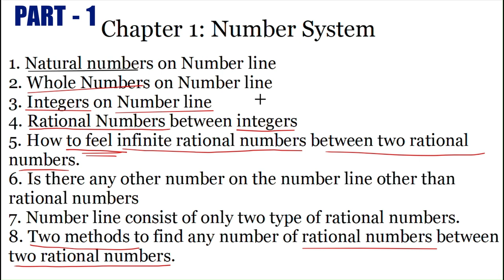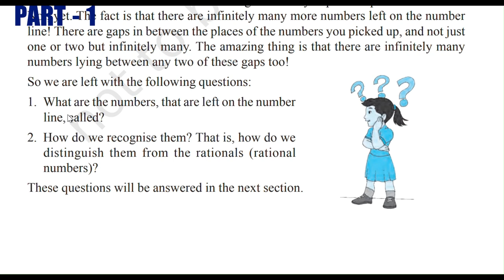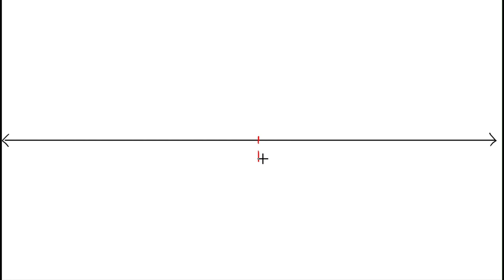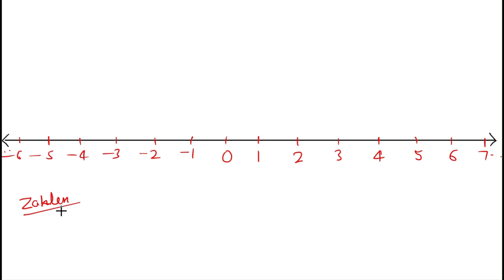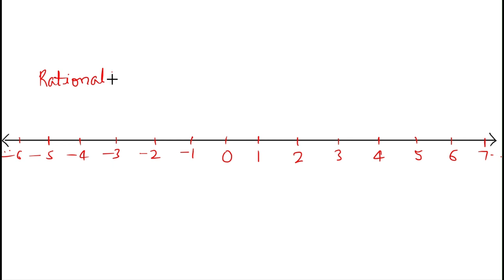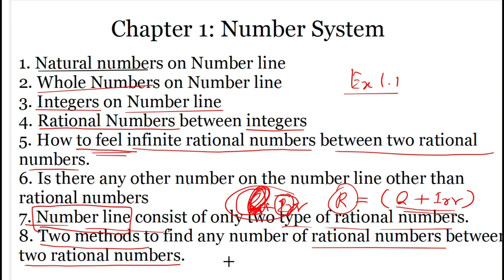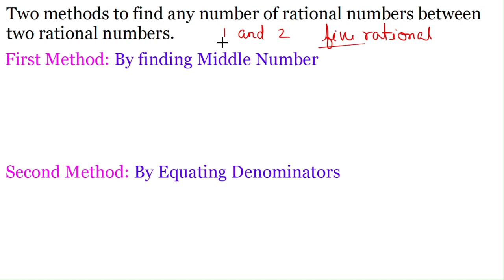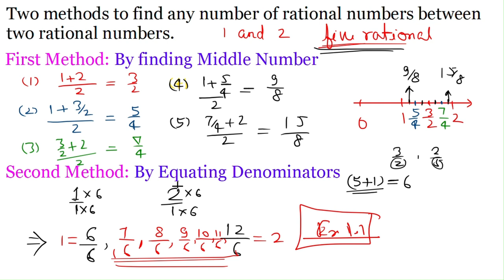Concept of Number System - NCERT - Class 9th Math - Part 1 - finding rational numbers between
Concept of Number System is fully explained in this video as well as explanation of finding rational numbers between two rational numbers. Number System is the first chapter of NCERT Math Class 9th CBSE/ICSE.
The video contains following topics :
0.00 - Introduction
03:34 - Natural Numbers
04:40 - Whole Numbers
04:47 - Integers
05:53 - Type of Rational numbers between 1 and -1
11:06 - Type of Rational numbers between 1 and 2
12:39 - Type of Rational numbers between 2 and 3
13:50 - Type of Rational numbers between -1 and -2
15:30 - Irrational Numbers
17:27 - Finding rational numbers between any two rational numbers